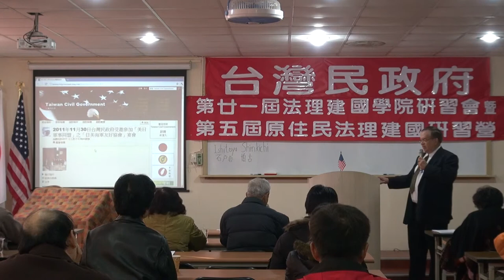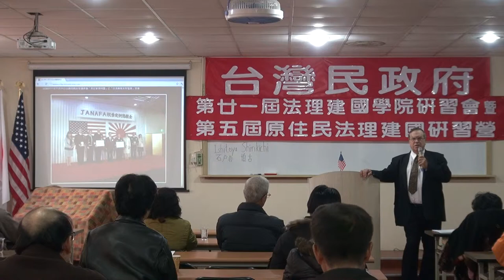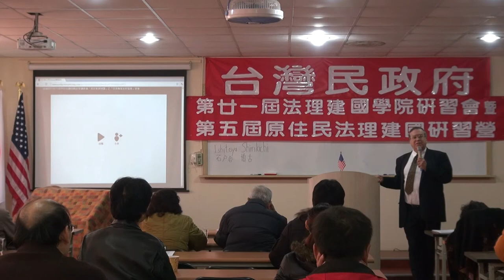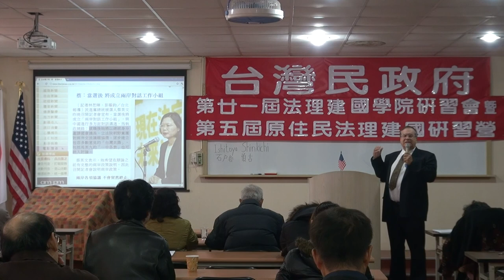111203-3b-fhd-美國憲法基本精神-何瑞元-台灣民政府